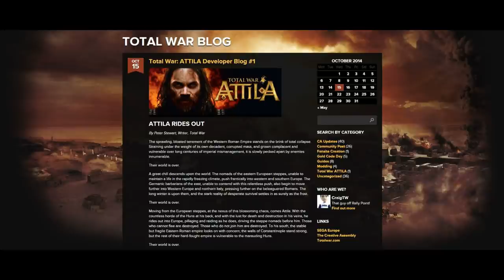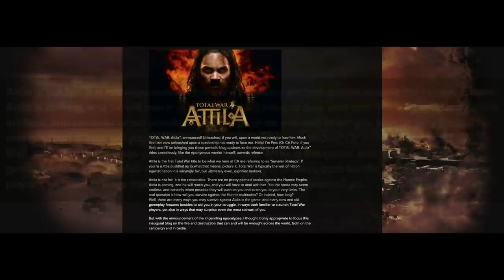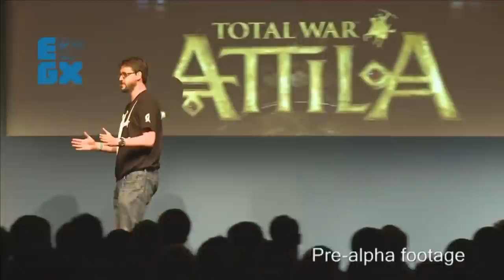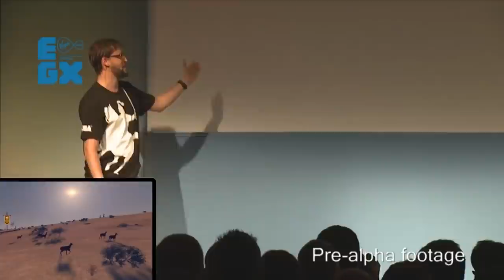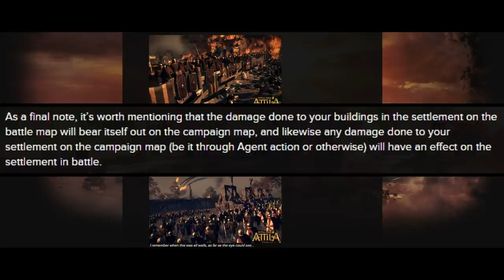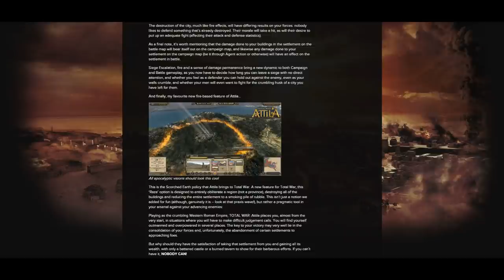Total War: Attila - Developer Blog #1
We disect the recently posted developer blog for Total War: Attila.
We also get to discuss Attila's role as a Roman general!